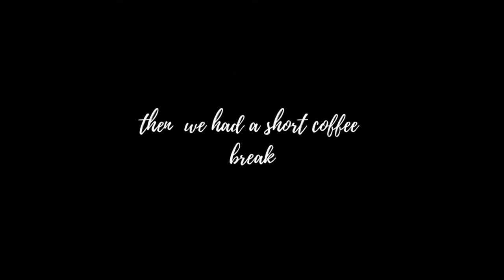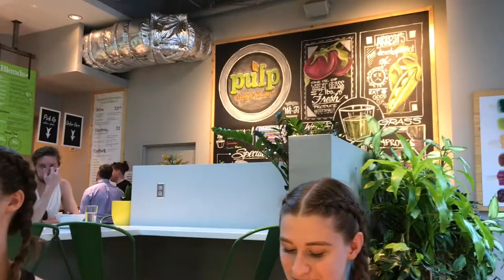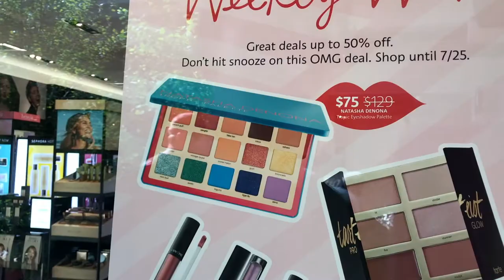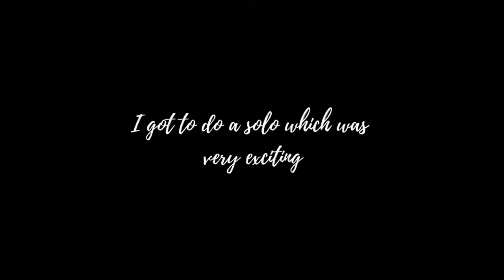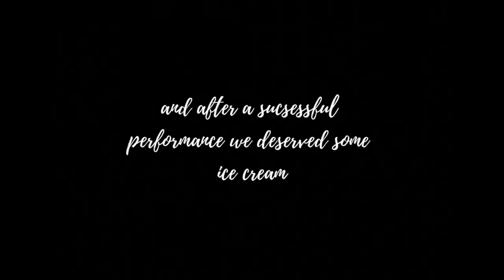WHAT IS IT LIKE TO BE A DANCER? A DAY OF MY LIFE | daphne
Hey everyone! I had so much fun filming this! Being a dancer is not an easy job, it’s hard on our body and mind. I’m so glad that I have the chance to share with you how it’s like before a performance.